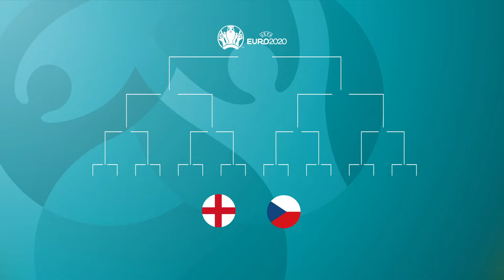Përballja Rep. Ceke - Angli, fakte dhe statistika interesante - 22.06.2021 - Albanian Post